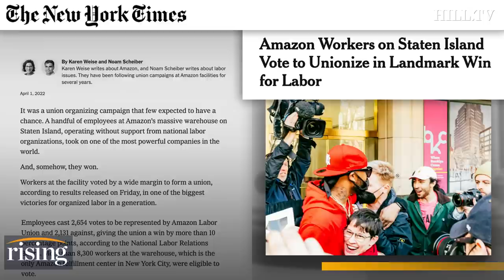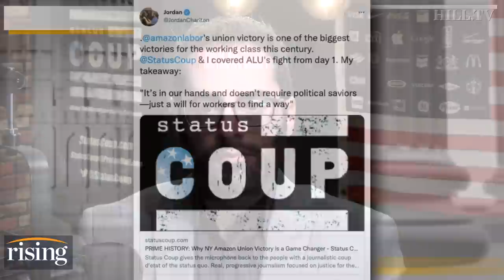SHOCK Victory: Workers Form Amazons' FIRST EVER Union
Status Coup News' Jordan Chariton reviews how the Amazon Labor Union successfully created the retail giant's first unionized workplace ever.

Staten Island based Amazon.com Inc distribution center union organizer Chris Smalls celebrates after getting the voting results to unionize Amazon warehouse on Staten Island, N.Y., Friday, April 1, 2022, in the Brooklyn borough of New York. Amazon workers in Staten Island, N.Y. voted to unionize on Friday, marking the first successful U.S. organizing effort in the retail giant’s history and handing an unexpected win to a nascent group that fueled the union drive. (AP Photo/Eduardo Munoz Alvarez) People arrive for work at the Amazon distribution center in the Staten Island borough of New York, Monday, Oct. 25, 2021. Earlier in the day, Chris Smalls, president of the Amazon Labor Union, delivered "Authorization of Representation" forms to the National Labor Relations Board in New York, as Union organizer have delivered more than 2,000 signatures to federal labor officials in a bid to unionize workers at Amazon's Staten Island distribution center. (AP Photo/Craig Ruttle)